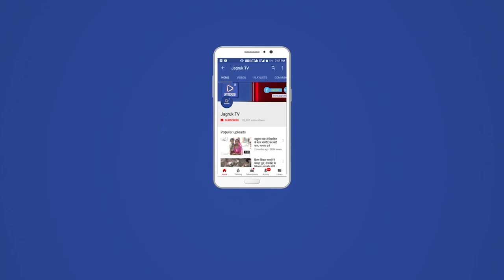सोजत : राजस्थान में आम जनता कांग्रेस के कुसाशन से आजीज आ चुकी हैं- चतुर्वेदी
भाजपा के पूर्व अध्यक्ष अरूण चतुर्वेदी ने कहा कि उत्तर प्रदेश में सुशासन के चलते भाजपा की शानदार वापसी होगी उन्होंने कहा कि उत्तर प्रदेश में माफिया राज को समाप्त करने से आम लोगों का भरोसा बढा है वहीं राममंदिर सहित अन्य विकास कार्य भाजपा की ताकत बने हैं हाल ही में उत्तर प्रदेश में आयकर विभाग के छापे में पीयूष जैन से मिली अपार संपदा सपा का ही कोष हैं जो उनकी नियत और नीति साफ दर्शाता हैं। चतुर्वेदी ने कहा कि हमारी नीति सदैव पारदर्शी रही हैं पार्टी कोष के लिए भी अटलबिहारी वाजपेयी की जयन्ती से हमने कार्यकर्ताओं से सुचारिता के तहत चंदा एकत्र करने का अभियान चलाया हैं। उन्होंने कहा कि राजस्थान में आम जनता कांग्रेस के कुसाशन से आजीज आ चुकी हैं  एवं परिवर्तन होना तय हैं। राजस्थान का भाजपा कार्यकर्ता निष्ठा से पार्टी को उंचाईया प्रदान कर रहा हैं। उन्होंने सनी लियोनी के मधुबन में राधिका नाचे अश्लील डांस पर संतों के विरोध को सही ठहराते हुए कहा कि किसी को भी सनातन संस्कृति का मखौल उडाने की इजाजत नहीं हैं । यह बात चतुर्वेदी ने मंगलवार को सोजत में पूर्व काबिनामंत्री के   लक्ष्मीनारायण दवे के निवास स्थान पर पहुंचने के दौरान कही। चतुर्वेदी ने पूर्व का काबिना मंत्री दवे की धर्मपत्नी श्रीमती उर्मिला दवे को श्रद्धा सुमन अर्पित किए। इस दौरान उनके साथ विधायक श्रीमती शोभा चौहान, चैयरमेन प्रतिनिधि जुगल किशोर निकुंम,डा.आनंद भाटी,ताराचंद भाटी,उप चेयर मेन रामलाल सांखला,बार एसो.अध्यक्ष सुरेन्द्र वेष्णव,पंकज त्रिवेदी,प्रफुल्ल ओझा,भाजपा मंडल अध्यक्ष नरपत राज सोलंकी,पूर्व मंडल अध्यक्ष श्यामलाल गहलोत,राजेश तंवर,रामेश्वर लाल जोशी,अशोक माहुडा,पार्षद राकेश पंवार,भवानी शंकर सोनी,गणपत बौराणा,पदम चंद,श्याम सिंह चौहान,गौतम तंवर,राजेन्द्र शर्मा,कुलदीप भाटी,आदि ने भी दिवगंत उर्मिर्ला दवे को पुष्पाजंली अर्पित की ।